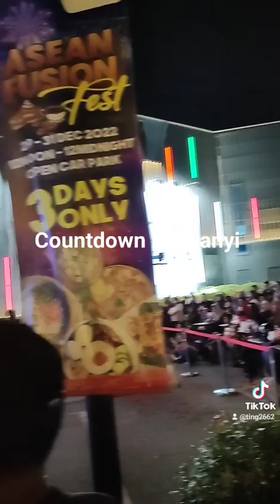Countdown 2022 Happy New Year 2023